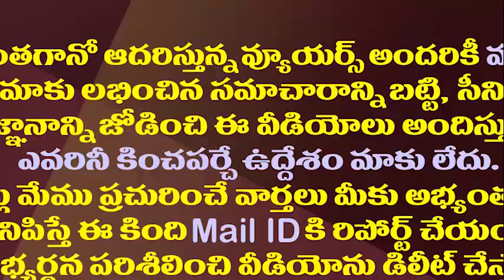రఘురామను మాజీ చేయడం అంత ఈజీ కాదా||YCP MPs wants to Disqualify MP raghu rama krishana raju